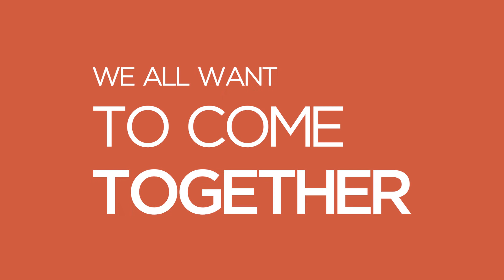Meet Sarah: The GenWell Project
Sarah shares her enlightening experience with The GenWell Project, emphasizing the profound realization of the importance of face-to-face connections. Through her participation in a GenWell Project at her office, Sarah discovered the joy and significance of real-life interactions beyond the digital realm. This video captures Sarah's insights into how technology and social media, despite their benefits, can contribute to feelings of loneliness and isolation. The GenWell Project, focusing on rekindling human connections, offered Sarah and her colleagues a valuable opportunity to connect on a deeper level, fostering a sense of community and well-being in their workplace.

🌟 Key Points:
-The contrast between digital interactions and the fulfillment derived from real-life connections.
-The positive workplace transformation through a GenWell Project, enhancing social bonds among colleagues.
-The role of The GenWell Project in motivating individuals and communities to prioritize social connections.

🌐 About The GenWell Project:
The GenWell Project is an initiative aimed at fostering human connections to enhance health, happiness, and societal well-being. Through research, advocacy, and community engagement, we aim to underscore the importance of social health and inspire actionable change for a more connected and resilient world.

🤝 Engage with Us:
-Share your experiences of connecting with others and the impact it has had on your life.
-Discuss the importance of face-to-face connections in today's digital age.
-Join our conversation on the significance of human connection and community support.

📱 Follow The GenWell Project on social media for updates on our initiatives and events